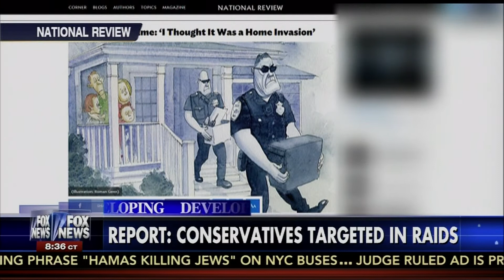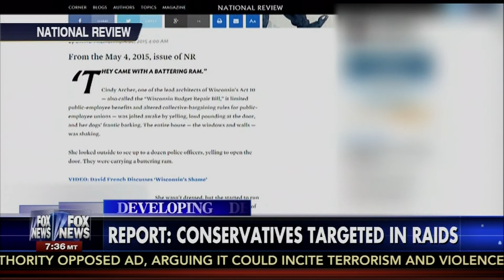Conservatives Targeted In Raids & Threatened By Police In Wisconsin